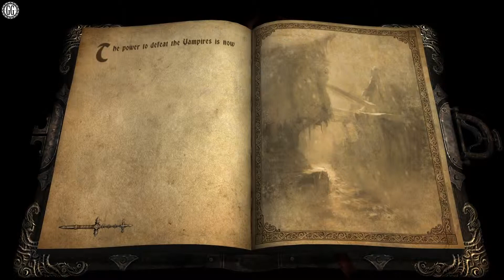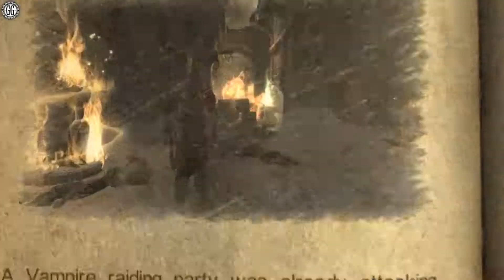Let's Play Castlevania Lords of Shadow Ultimate Edition Set 10 Part 1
Ooopsseee forgot to put a description OR tags on this video... hmm.. ahhh can't remember... sorry.